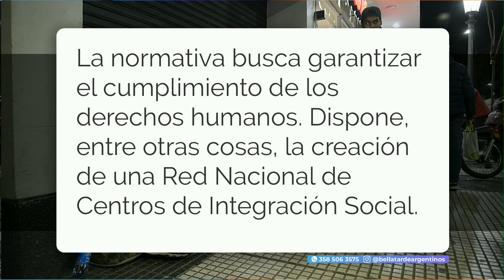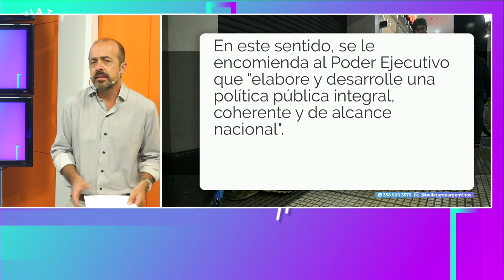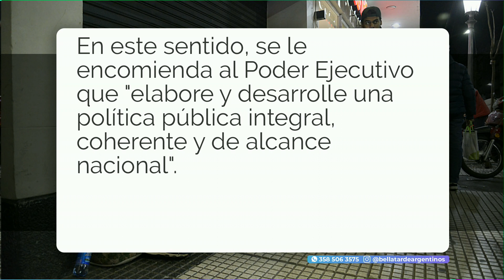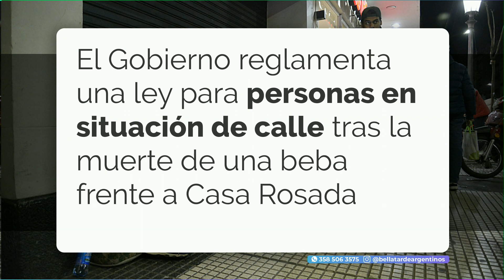El observador: Personas en situación de calle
HOY EN EL OBSERVADOR, HABLAMOS SOBRE LA LEY QUE REGLAMENTARÁ EL GOBIERNO  PARA PERSONAS EN SITUACIÓN DE CALLE, TRAS LA MUERTE DE UNA BEBA FRENTE A CASA ROSADA.